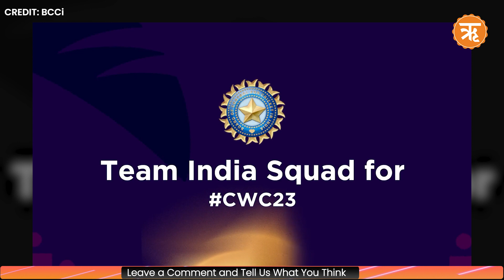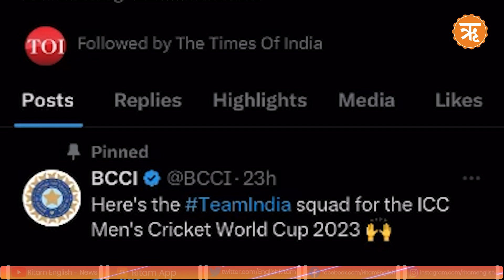WorldCup2023 BCCI Announces 15-Players Squad | Virendra Sehwag Backs “Team Bharat” | Ritam News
With excitement running high for the upcoming 2023 World Cup, beginning from October 5, the hosting nation, India has announced its final 15-member squad that will represent the country in the month long extravaganza and showcase their skills.